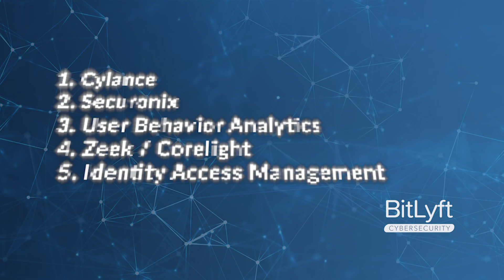The Top 5 Cybersecurity Tools for 2021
Going into the Top 5 Cybersecurity tools for 2021.

If you have any questions, or would like to see what BitLyft can do for you, head over